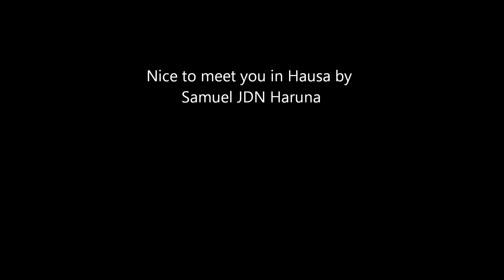Nice to meet you in Hausa by Samuel JDN Haruna